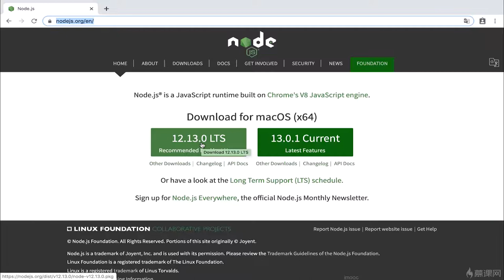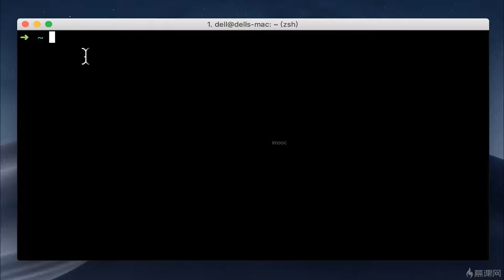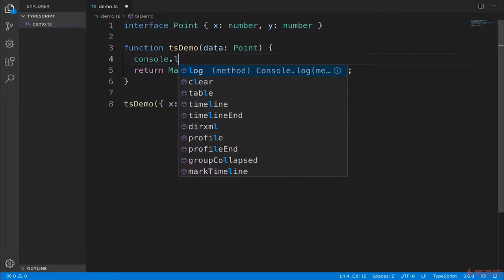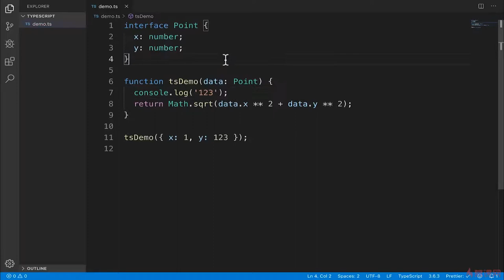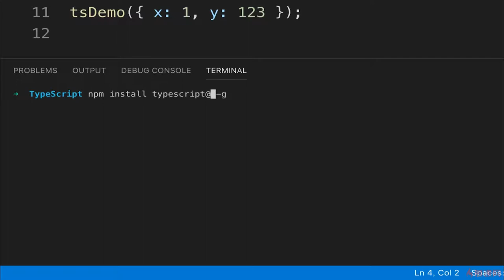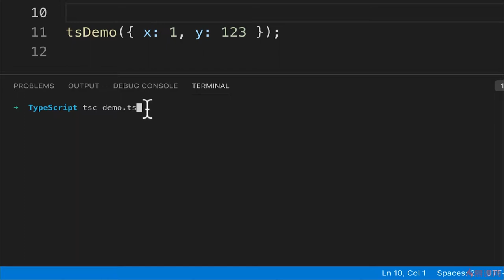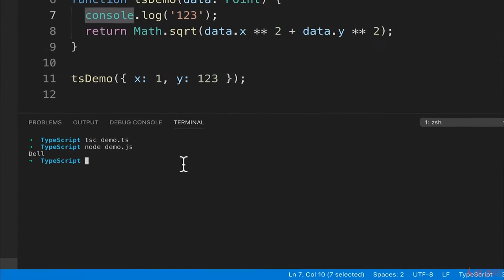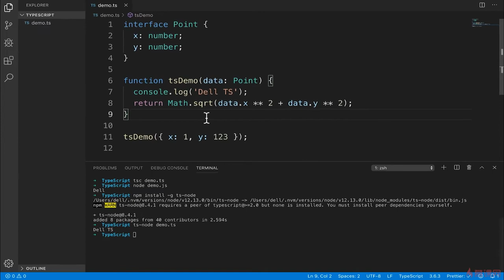2.4 TypeScript基础环境搭建｜TypeScript 基础语法入门 ｜TypeScript 从系统入门到项目实战